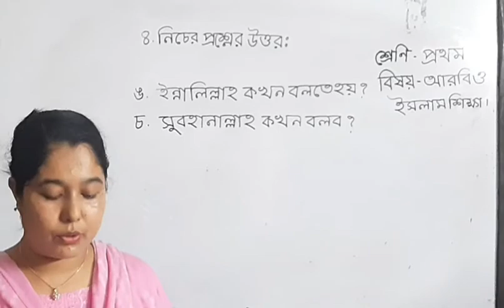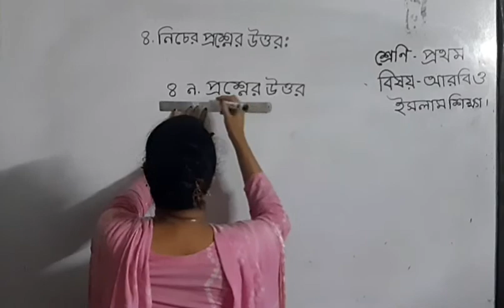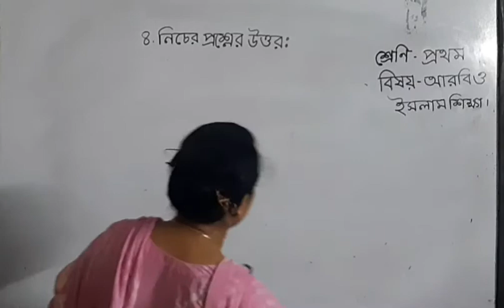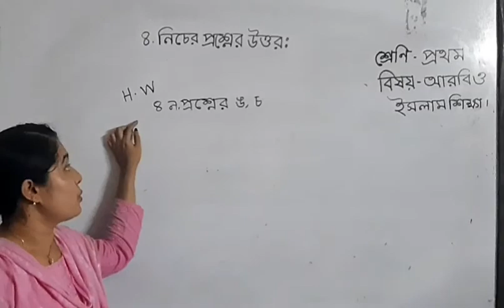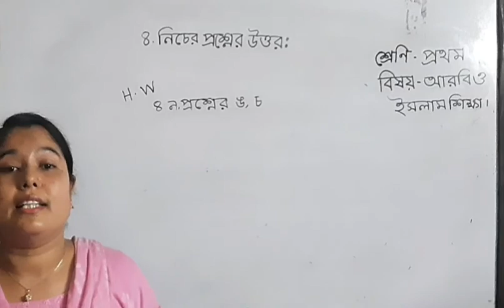প্রথম শ্রেণি, আরবি ও ইসলাম ধর্ম, ৪ নং প্রশ্নের উত্তর।